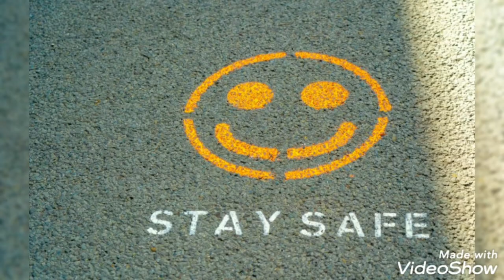Sivartha daily news 25-01-2022 ప్రతి కుటుంబానికీ జ్వరం, జలుబు, నొప్పుల మాత్రలు పంపిణీ చేయాలి.